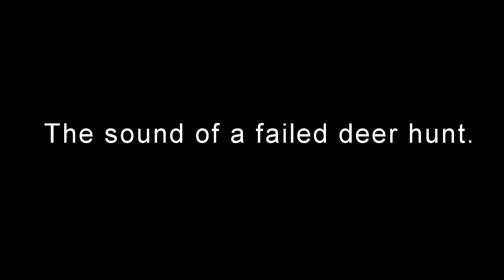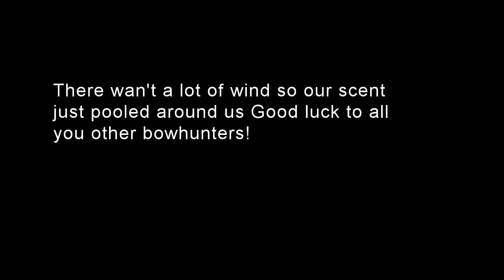First time Bow Hunting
This was my first time bow hunting for deer because of the lack of wind our scent pooled around us and we didn't have scent block so the deer smelled us.